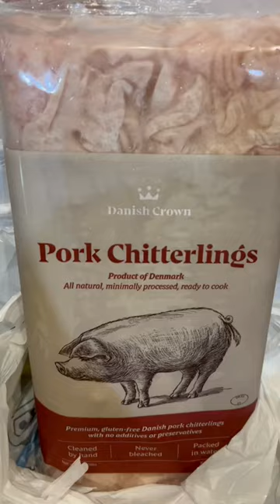Preparing the *New chitterlings brand Danish Crown